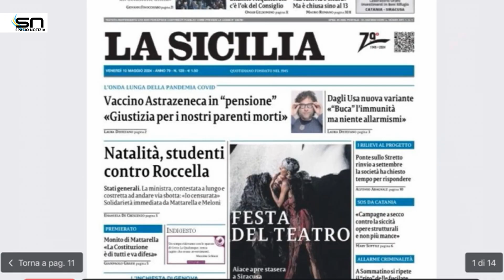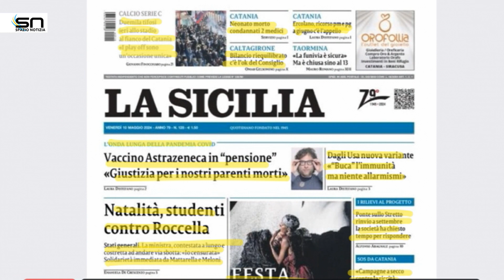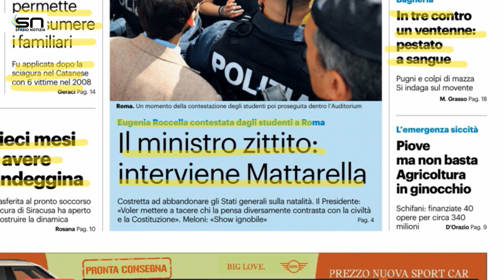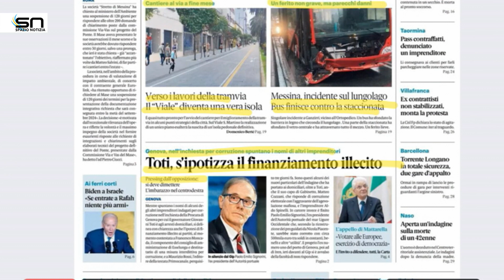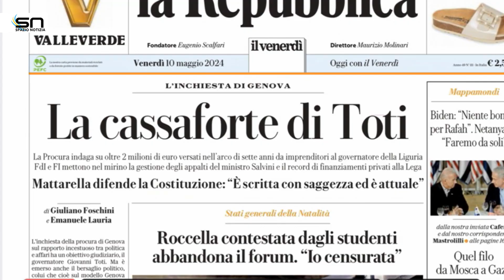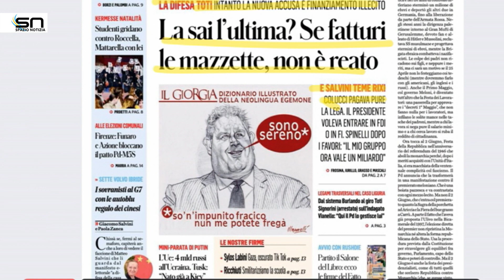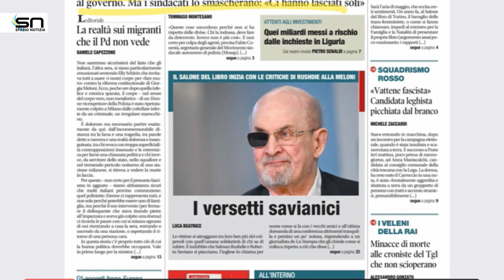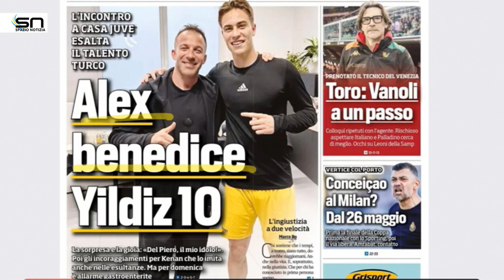Rassegna Stampa (10 maggio 2024)